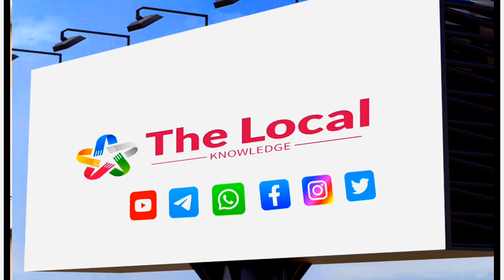🤩government engineering college sheohar campus tour |govt engg. college sheohar hostel | GEC SHEOHAR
दोस्तों आज के इस वीडियो में हम आप को सरकारी इंजीनियरिंग कॉलेज शिवहर को दिखाने वाले हैं तथा इसके बारे में आप लोगों को बहुत कुछ बताने वाले हैं इसलिए आप लोग इस वीडियो को पूरा देखें !!

 Government engineering College shivhar Bihar India

Government Engineering College Shivhar, Bihar, India: A Hub of Technical Excellence

Introduction:

Located in the heart of Bihar, India, the Government Engineering College Shivhar stands as a testament to the state's commitment to providing quality technical education. This institution has played a pivotal role in shaping the future of countless aspiring engineers, contributing significantly to the development of the region and the nation as a whole.

Historical Background:

Established in [year of establishment], Government Engineering College Shivhar has a rich history of nurturing young minds in the field of engineering and technology. The college was founded with the vision of producing skilled engineers who could contribute to the industrial and infrastructural growth of the state. Over the years, it has evolved and adapted to the changing needs of the engineering landscape.

Academic Excellence:

Government Engineering College Shivhar is renowned for its academic excellence. The college offers undergraduate and postgraduate programs in various branches of engineering, including Civil, Mechanical, Electrical, Computer Science, and Electronics & Communication. The curriculum is designed to provide students with a strong theoretical foundation and practical exposure, ensuring that they are well-prepared for the challenges of the real world.

Dedicated Faculty:

One of the key factors contributing to the success of the college is its highly qualified and dedicated faculty. The professors and lecturers are experts in their respective fields and are committed to imparting knowledge and skills to the students. They not only focus on classroom teaching but also encourage research and innovation among the students.

State-of-the-Art Infrastructure:

Government Engineering College Shivhar boasts state-of-the-art infrastructure that includes well-equipped laboratories, modern classrooms, a well-stocked library, and advanced computer facilities.

Research and Innovation:

In recent years, the college has made significant strides in research and innovation. It encourages students to participate in projects, seminars, and workshops that stimulate their creative thinking and problem-solving abilities. This emphasis on research has led to numerous contributions by the college to various technological advancements.

Industry Collaboration:

To bridge the gap between academia and industry, Government Engineering College Shivhar has established strong ties with leading companies and organizations. This collaboration provides students with opportunities for internships, industrial visits, and placements. It ensures that graduates are well-prepared to enter the workforce with practical knowledge and skills.

Conclusion:

Government Engineering College Shivhar, Bihar, India, has emerged as a prominent institution for technical education in the country. It continues to uphold its tradition of academic excellence, research, and innovation while equipping students with the skills and knowledge needed to excel in the engineering field. As the college moves forward, it is poised to contribute even more significantly to the development and progress of Bihar and India as a whole, producing the engineers and technologists of the future.

The information provided on this YouTube channel is for general informational purposes only. It should not be considered as professional or legal advice. The content shared on this channel is based on personal experiences, opinions, and research. Viewers are encouraged to do their own research and consult with professionals before making any decisions or taking any actions based on the information provided. The creators of this channel are not responsible for any losses, damages, or inconveniences incurred as a result of the use or reliance on the information presented. The views and opinions expressed in the videos belong solely to the creators and do not necessarily reflect the views of any organizations or companies mentioned. By watching the videos on this channel, you acknowledge and agree to this disclaimer.

📺video chapter's : -

00:45 - video introduction
00:46 - College Entery
01:52 - hotel introduction
02:47 - boy's hostel
03:23 - Workshop + auditorium
04:30 - hotel inner view or lift
05:43 - hostel room
06:22 - hotel bathroom
06:56 - College night view
07:30 - janmashthami celebration